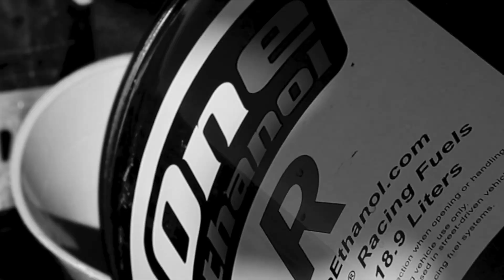Ryder Racing || Lake Havasu City, AZ